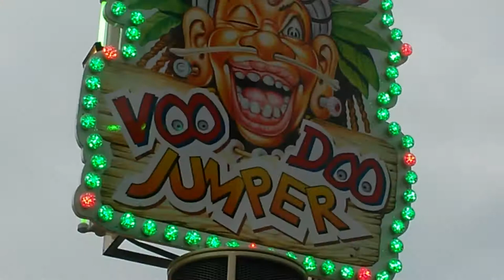VooDoo Jumper Schäfer Gallimarkt Leer 2014